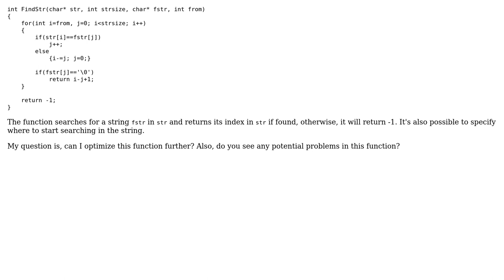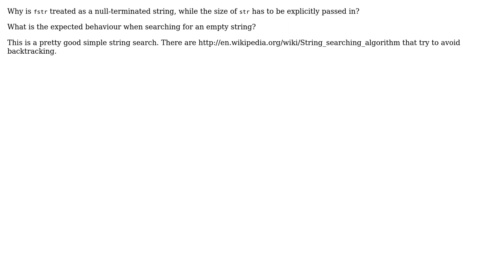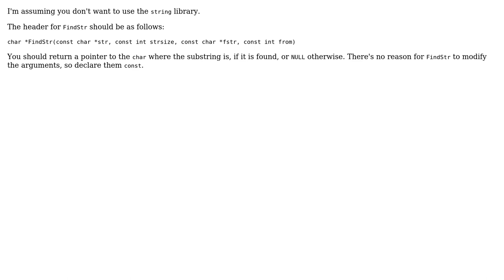Can this FindString function be optimized further, in terms of speed? (3 Solutions!!)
Can this FindString function be optimized further, in terms of speed?

With thanks & praise to God, and with thanks to the many people who have made this project possible! | Content (except music & images) licensed under CC BY-SA | Music | Images & others | With thanks to user William Morris user Jamal user Hex4869 user Fiddling Bits user 200_success and the Stack Exchange Network Trademarks are property of their respective owners. You are responsible for your own actions.